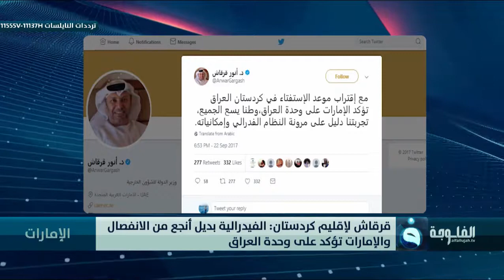قرقاش لإقليم كردستان: الفيدرالية بديل أنجع من الانفصال والإمارات تؤكد على وحدة العراق